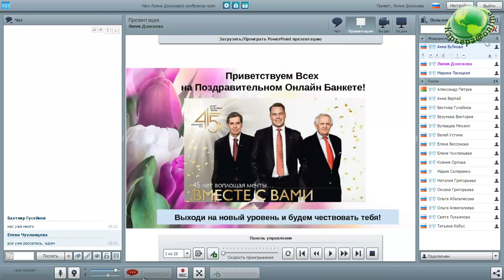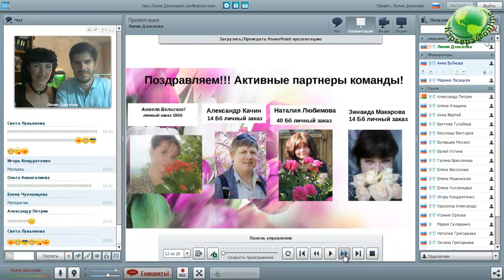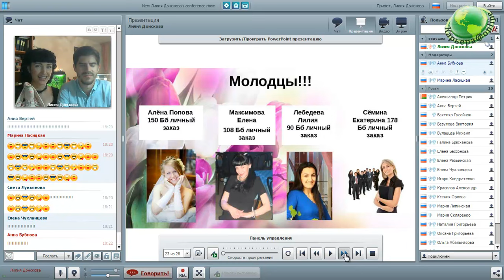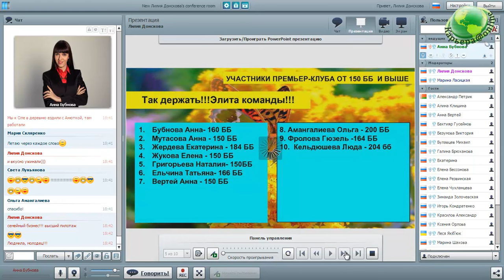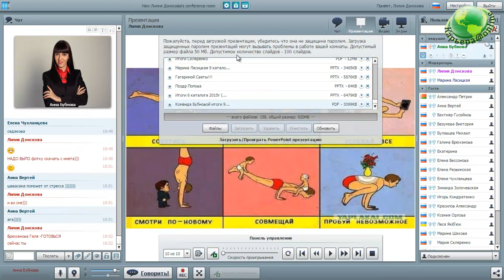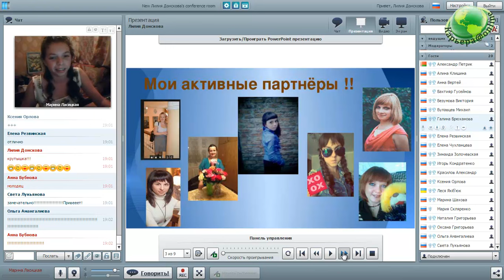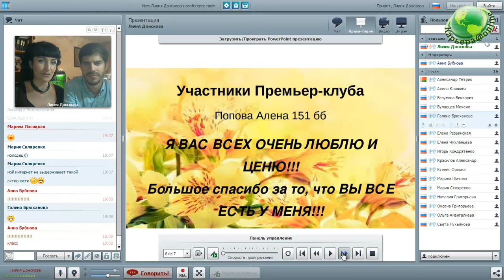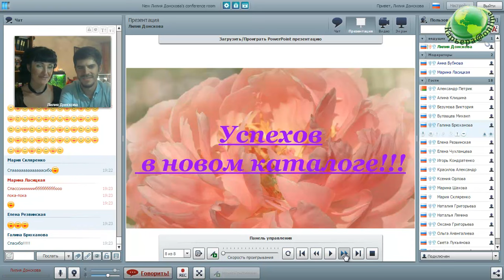Итоги 9 каталога Oriflame проект "Карьера@online"